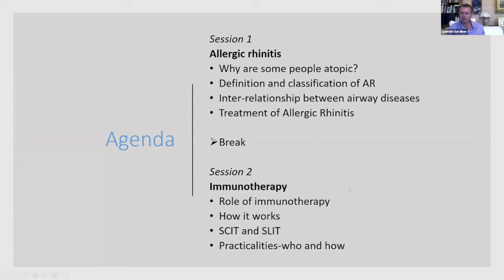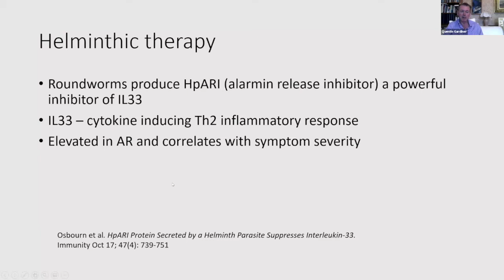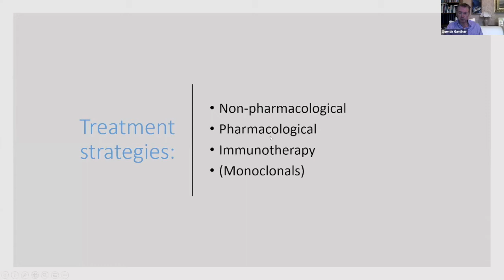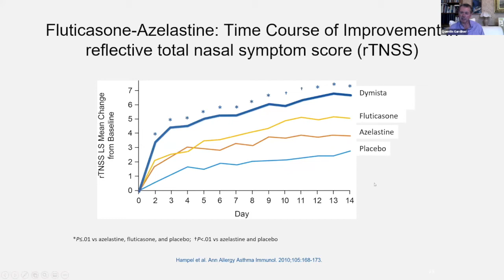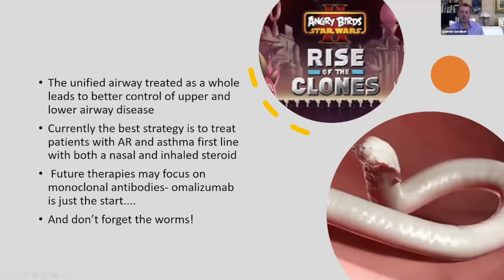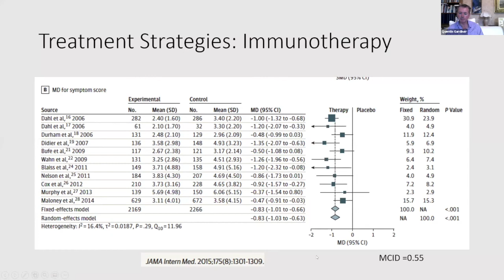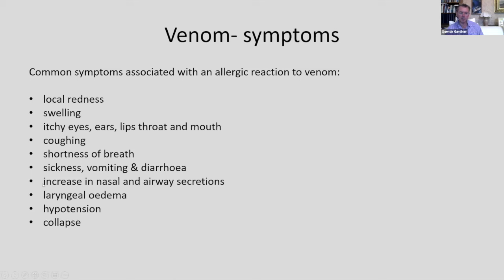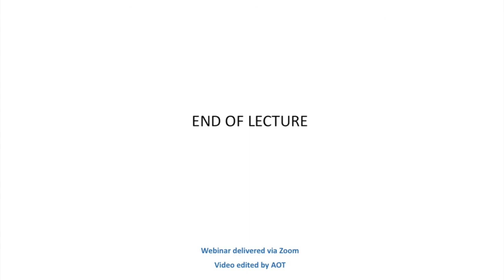Rhinology | Allergic Rhinitis & Immunotherapy | BRSJ | Mr Quentin Gardiner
Allergic Rhinitis and Immunotherapy
Mr Quentin Gardiner, Consultant ENT Surgeon,
Ninewells Hospital, Dundee
British Rhinological Society Juniors (BRSJ)
Online Training Day,
3rd July 2020

Curriculum topics (UK Otolaryngology Higher Surgical Training 2017)
1. Rhinology - Nose and sinus infections; Nasal polyps; Nose and sinus inflammation including allergy

00:34 - IgE in allergic rhinitis
01:29 - Why are some people atopic?
03:52 - Helminthic therapy
04:44 - Definition and classification of allergic rhinitis
07:08 - Asthma and allergic rhinitis - the unified airway
08:59 - Treatment strategies: reducing allergen exposure
10:51 - Treatment strategies: pharmacological therapy
13:30 - Further treatment options in secondary care
16:52 - Question - Safety profile of ipratropium bromide and glaucoma
17:56 - Immunotherapy - overview
18:48 - Role of immunotherapy in allergic rhinitis
19:43 - How does immunotherapy work?
22:03 - Practical aspects of immunotherapy
25:35 - Venom - symptoms and basci treatment
28:08 - Question - immunotherapy for multiple allergens, and role of ENT v immunology